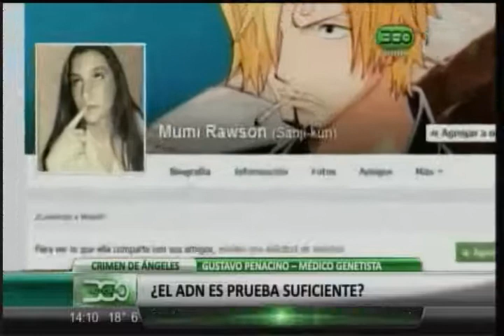360 TV- ¿Sirve la prueba de AND?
Gustavo Penacino, médico genetista.